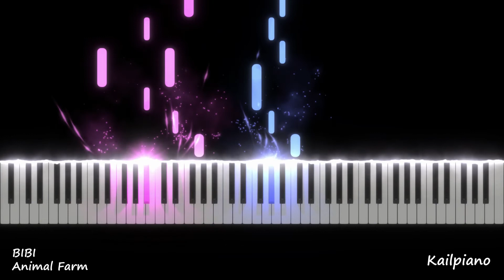BIBI(비비) / Animal Farm(가면무도회) / Piano Tutorial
Piano Tutorial